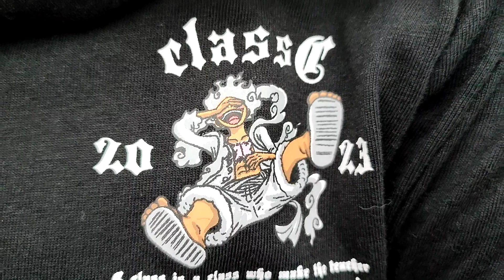class C senggol dong